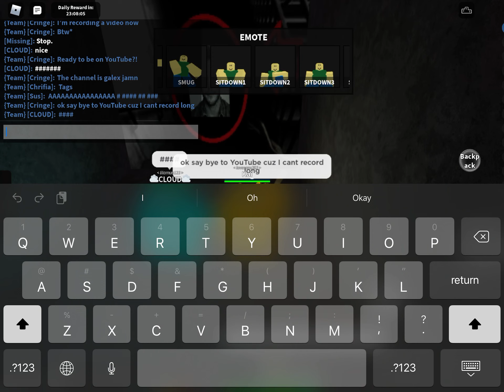me and cloud (NOT MY FRIEND) we were GOLDEN AND DIAMOND!!!!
For all the other people that were in the server I’m so sorry but I saw the chat. So let me know if that was YOU that was typing in the chat, thank you and merry  belated Christmas.